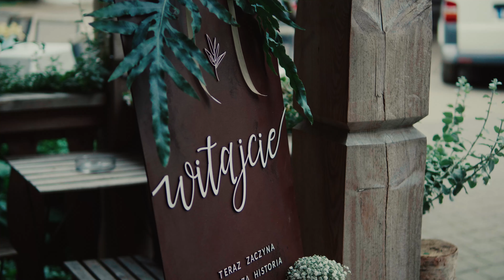Julia i Mateusz - teledysk ślubny - 03|07|2021 - Folwark Dajak - 4k